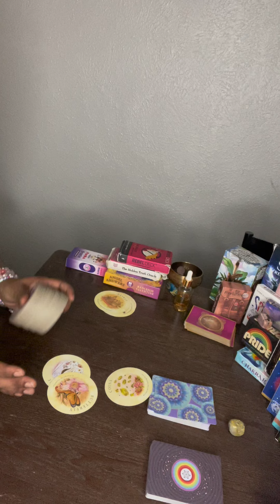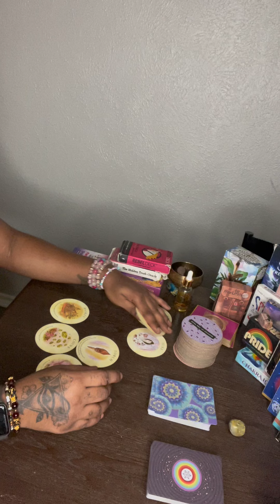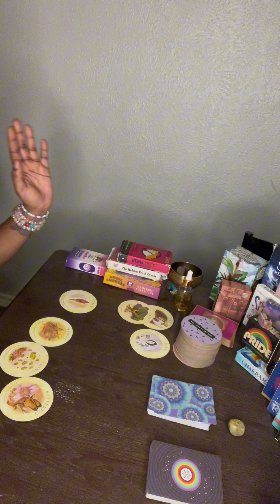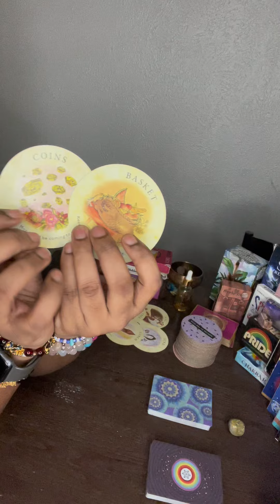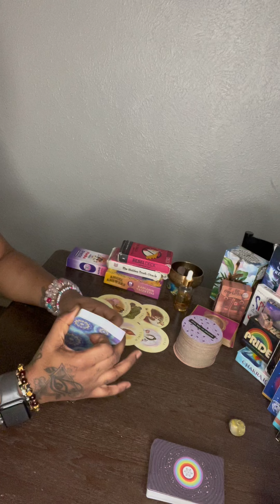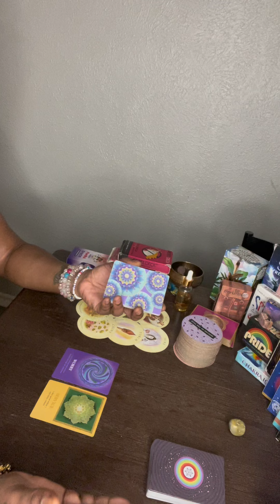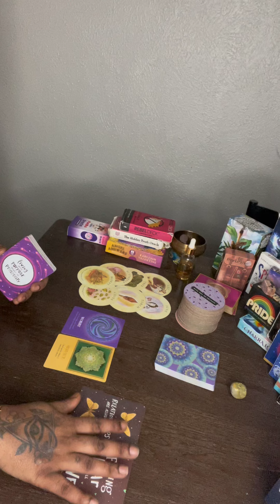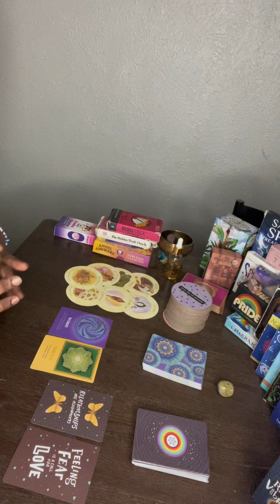Mutuable Signs ✨🫶🏽💋 Fear Holds No Power 🧿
This is a General Reading, Messages May or May not resonate in full..In order to confirm if this message is truly for you & what step you should take next..Here’s How to Book Personal Reading: